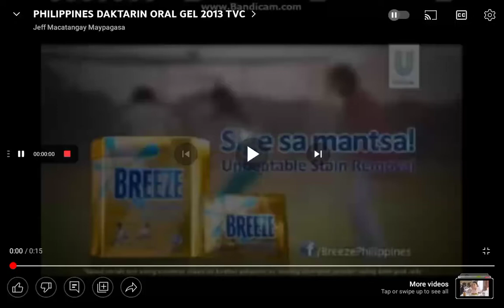Daktarin Oral Gel TVC 2013